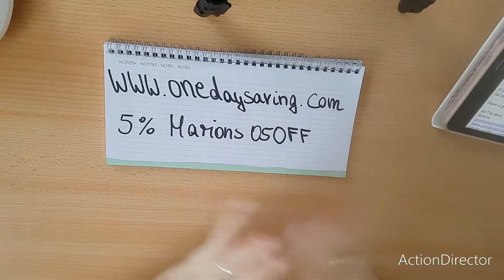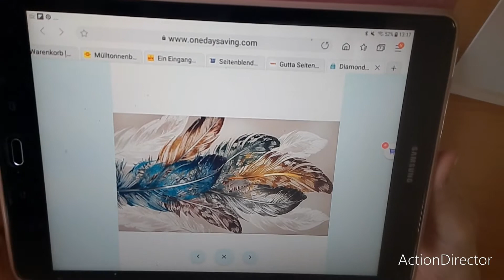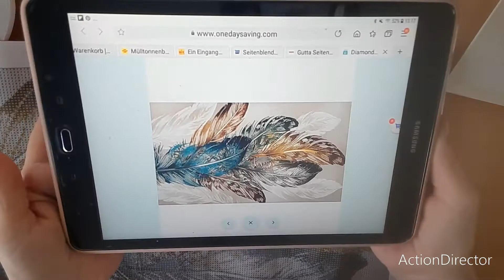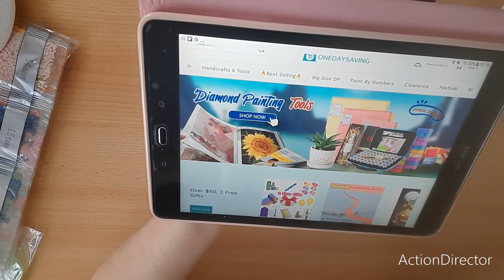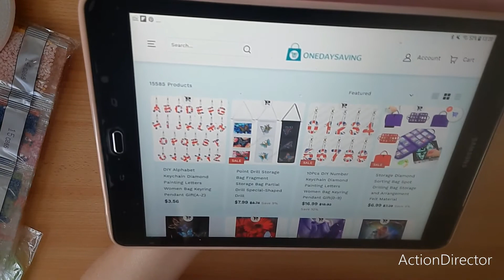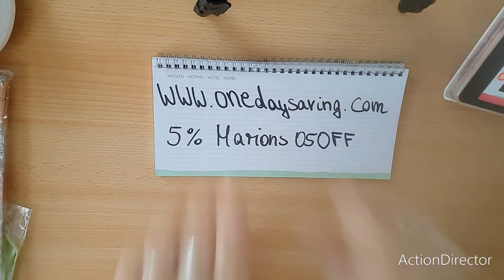🌼🌼Onedaysaving#Kooperation#Unboxing#Diamond Painting🌼🌼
Hallo meine Lieben, heute habe ich nochmal ein Kooperationsvideo für
Diesmal mit

Vielleicht gefällt euch das eine oder andere Bild😉dann vergesst nicht den 5% Code
Marions 05OFF